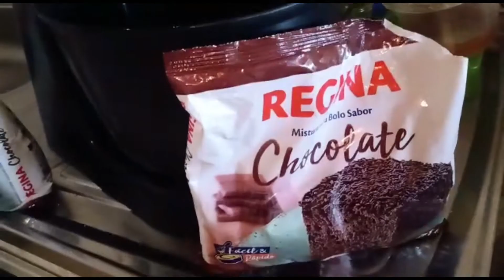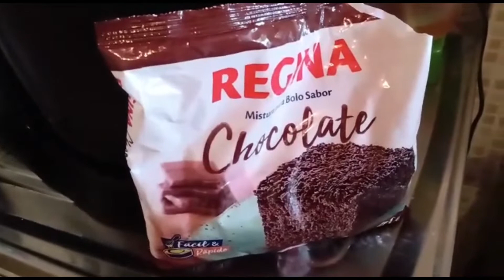Dia das crianças fiz surpresa p Marcela e ....../Alba de Castro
E aí galera que já chega dando like tudo bem com vocês hoje vim mostra a surpresa qie fiz para a mar ela no dia das crianças espero que gostem e já deixem seu like 😍